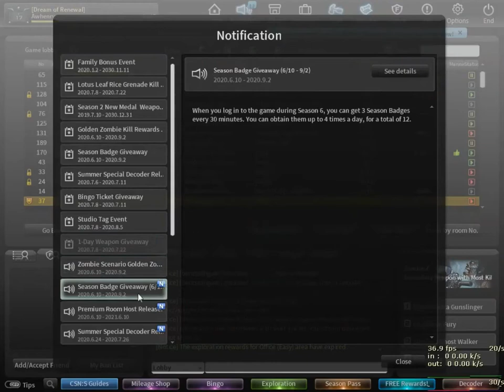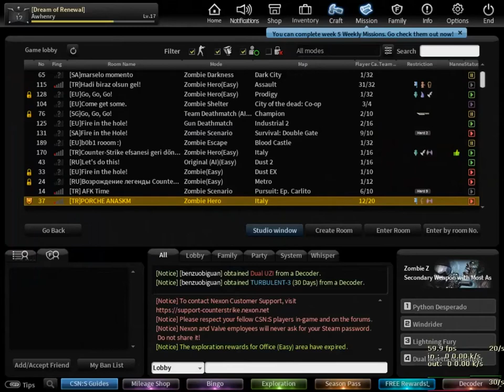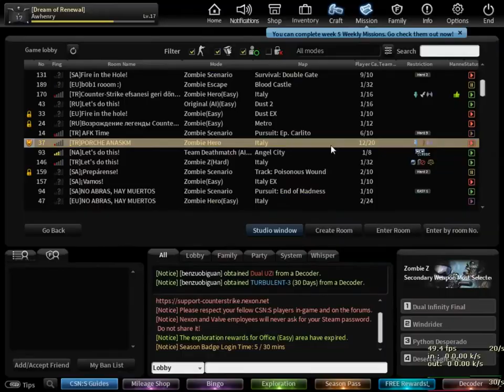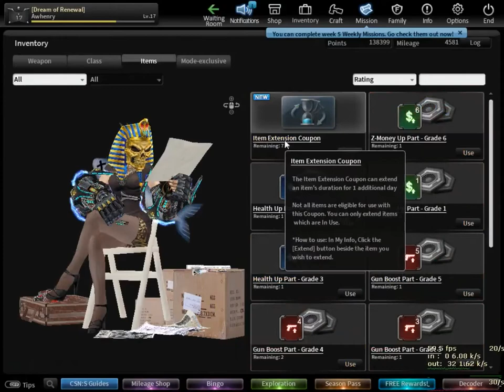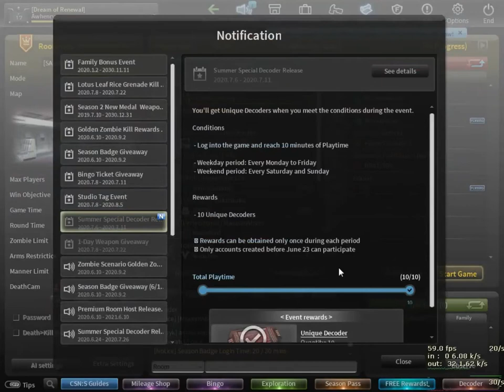AUTO DAPAT SENJATA PERMANEN YANG NONTON VIDEO INI !!! Awhenry - CSON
Description :
Yang Klik Video ini langsung Dapat Senjata Permanen Secara Gratissssss